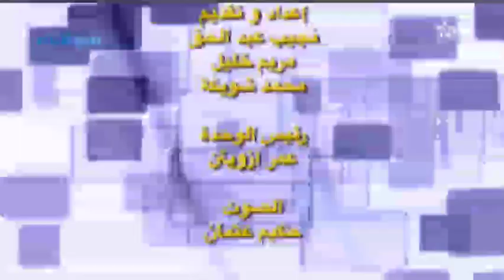Sada Al Ibdaa 2018 v1